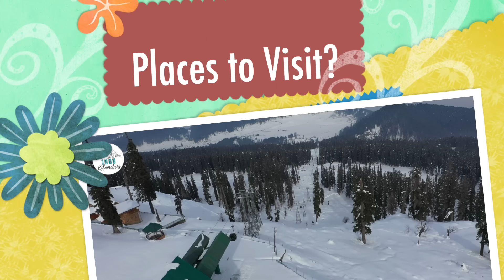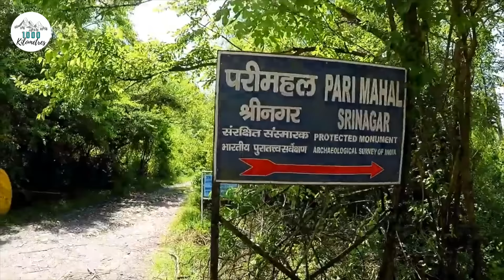Kashmir Tourist Places | Srinagar Budget Trip | कश्मीर में घूमने की जगह | Gulmarg, Sonmarg, Pahalgam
Hello Dosto,
If you are Planning to Visit Kashmir, We've provided all the info you need like Kashmir Tour | कश्मीर में घूमने की जगह | Kashmir Tourist Places | Places to visit in Kashmir | Kashmir Tour Guide and Kashmir Trip video in Hindi
In this Video, we have covered Srinagar Budget Trip, Gulmarg Kashmir Tourist Places, Places to Visit in Sonmarg and Pahalgam Tour Guide

Kashmir Tour Budget will be Approx. 25K Rs (Min) for a Person for 4-5 Days.

Is video me aap janenge ki kashmir kaise jaye, kashmir me kaha ghume, kashmir kaise ghume, kashmir jaane ka best season kya hai, kashmir me kitne din ghume, kashmir me kaun si place ghume, kashmir ka tour plan kaise banaye aur kashmir ghumne me kitna kharcha hoga.